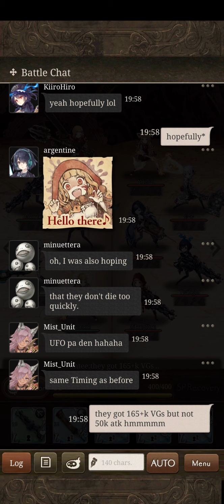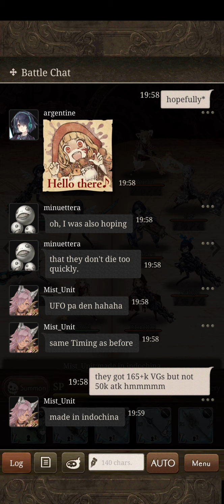[SINoALICE] BlackList vs. Basement Colosseum Battle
...A very very mad fight for us today, too close for comfort. The clutch Ogre at the end sealed it for a ship win. GGs